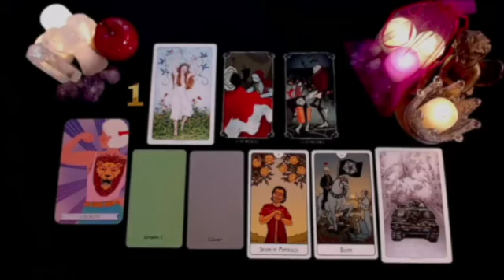LIBRA 😱 IF WHAT I SAY DOESN'T COME TO YOU IN 2 DAYS I'LL RETIRE!!🔮 OCTOBER 2024 TAROT LOVE READING